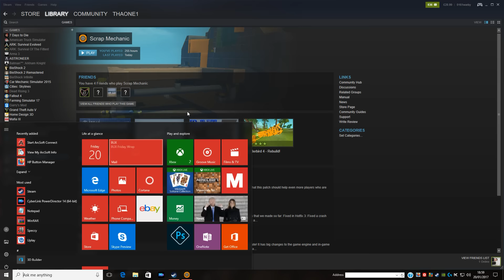Town build- scrap mechanic - Repair shop EP2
A new addition for our town. Yes, a scrap repair shop.
includes a rolling road/ dyno and two vehicle lifts.
Also drop a comment with some suggestions!